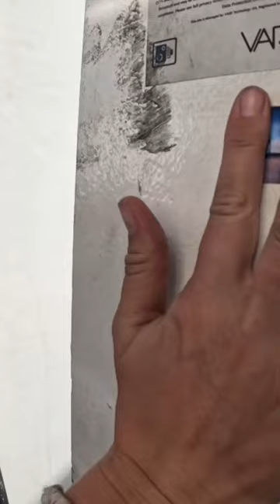Full video OUT NOW! Like and subscribe for more!